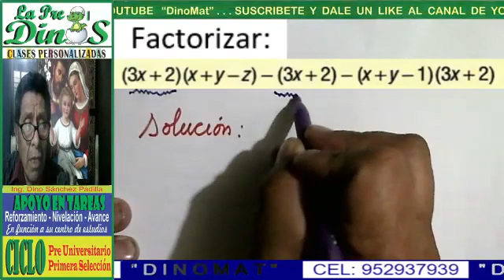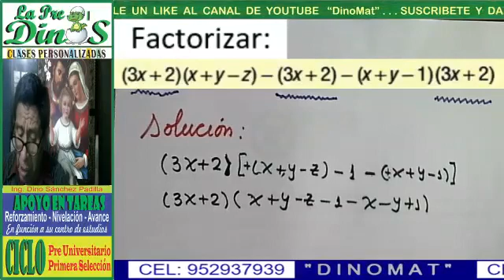FACTORIZACIÓN 43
𝓟𝓡𝓞𝓑𝓛𝓔𝓜𝓐 𝓡𝓔𝓢𝓤𝓔𝓛𝓣𝓞